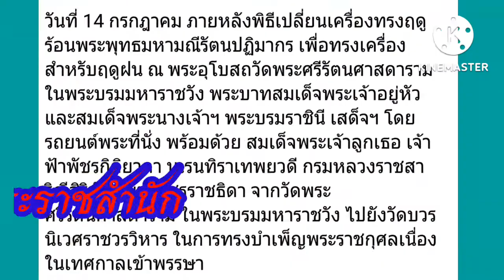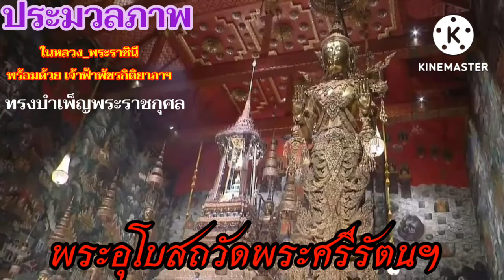ทรงบำเพ็ญพระราชกุศล พระอุโบสถวัดพระศรีรัตนศาสดาราม